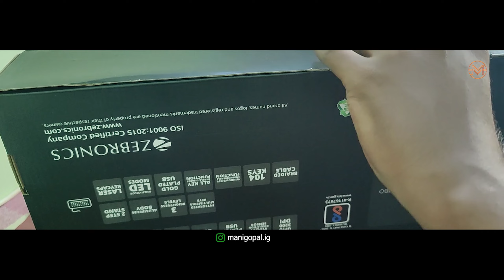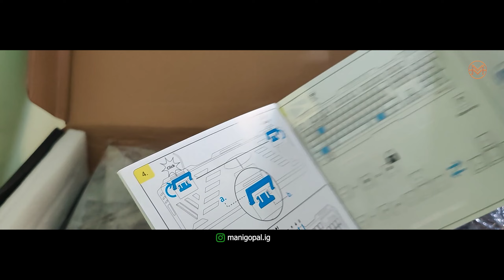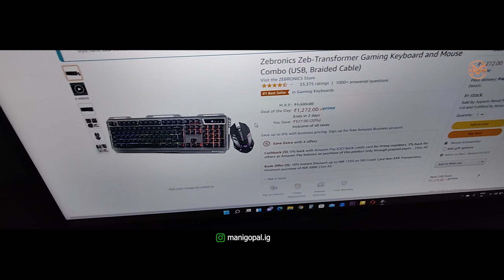Zeb-Transformer RGB Gaming Keyboard/Mouse Combo Unboxing & Review in Tamil | Mani Vlogs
We will be uploading videos on
1) Gardening
2) Travel vlogs
3) Movie Reviews
4) Food Reviews
5) Tech Unboxings
6) Motivational Stories
7) Cycling

and More...

எல்லோருக்கும் வணக்கம்,
பார்த்ததற்கு நன்றி :)